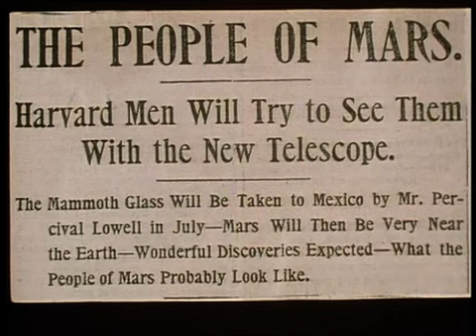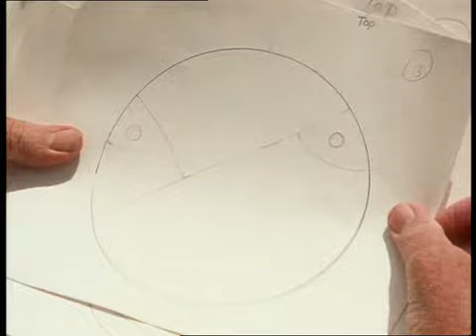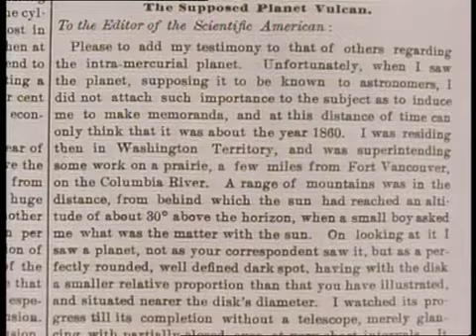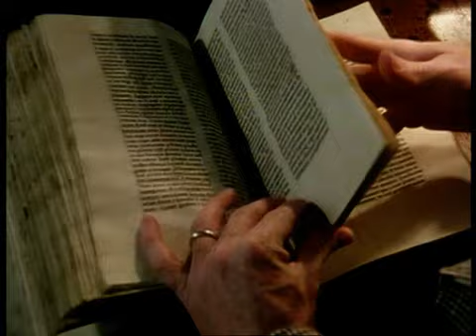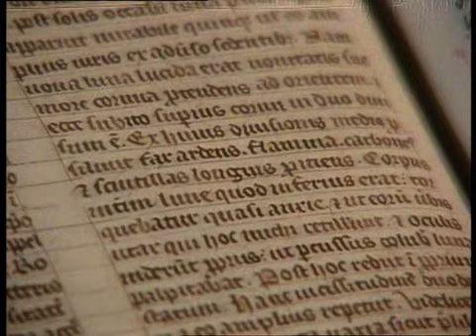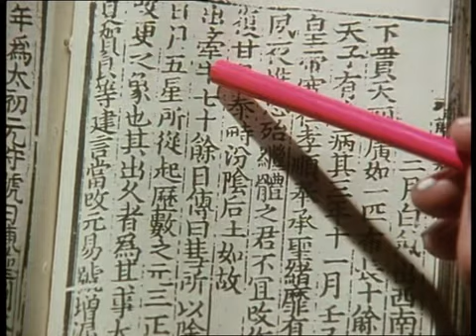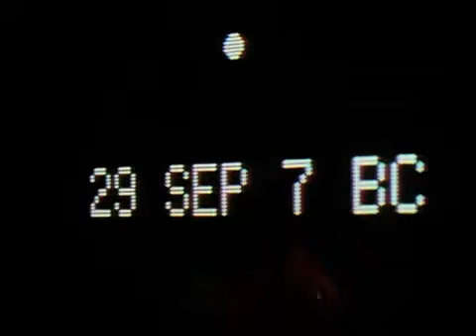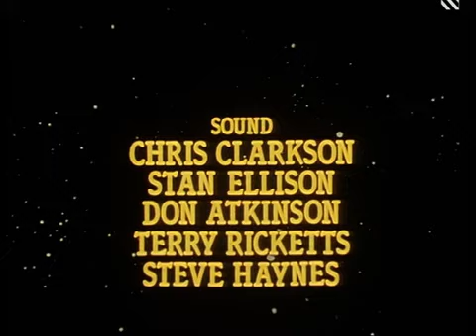Arthur C Clarke's Mysterious World Ep 12 Strange Skies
Arthur C. Clarke's Mysterious World is a thirteen-part British television series looking at unexplained phenomena from around the world. It was produced by Yorkshire Television for the ITV network and first broadcast on 6 September 1980.

Each program is introduced and book-ended by author and inventor of the communications satellite Arthur C. Clarke in short sequences filmed in Sri Lanka. The bulk of the episodes are narrated by Gordon Honeycombe. The series was produced by John Fanshawe and John Fairley, and directed by Peter Jones, Michael Weigall and Charles Flynn. It also featured a unique soundtrack composed by British artist Alan Hawkshaw.

In 1980, Book Club Associates published a hardcover book with the same name, authored by Simon Welfare and John Fairley, where the contents of the show were further explored. It featured an introduction written by Clarke as well as his remarks at the end of each chapter or topic. In 1985, a paperback of this book was released by HarperCollins Publishers.